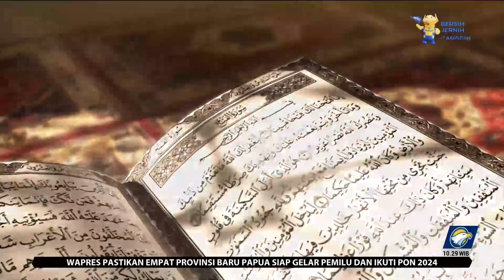Khazanah Islam - Tidak Gampang Menjadi Sholeh di Tengah Zaman Milenial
MetroTV, Setiap manusia mempunyai kodrat dan naluri untuk beragama. Agama harus selalu hadir di dalam jiwa dan raga manusia. Agama juga selalu menuntut loyalitas manusia, dan kehadiran agama juga untuk memanusiakan manusia. Itulah mengapa agama diibaratkan sebagai sahabat manusia.